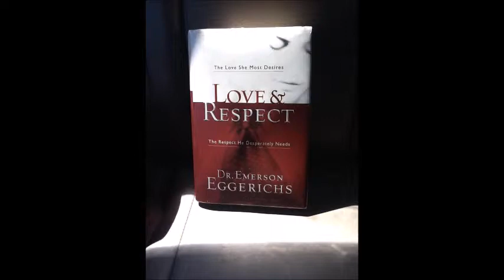Love and Respect Book Video Review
For more great reviews and marriage tips, Have you ever heard the phrase, "Respect is earned, not given?" This is a book review of the popular marriage book, "Love and Respect." In this review, Tiffany Godfrey discusses the wife's God-given responsibility to honor and respect our husbands. She details the major points of the book and encourages wives to read this and apply the practical principles to have success in the marriage. For more marriage tips and one-on-one mentoring, go